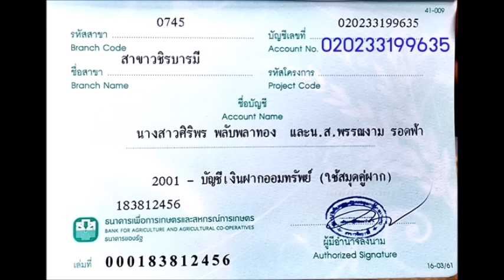หลั่งไหลช่วย พ่อแม่ลูก 6 ชีวิตพิจิตร ไร้ไฟฟ้าใช้ กินข้าวคลุกเกลือ : เรื่องเด่นทั่วไทย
ธารน้ำใจหลั่งไหลช่วย พ่อแม่ลูกชาวพิจิตร 6 ชีวิตสุดลำเค็ญ โดนตัดไฟร่วม 2 ปี-กินข้าวคลุกเกลือกับพริกป่น